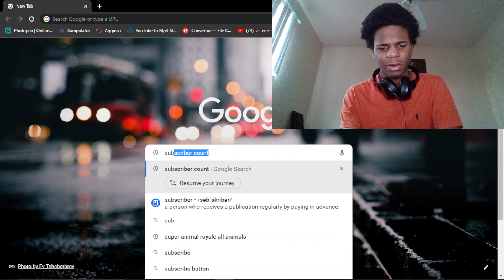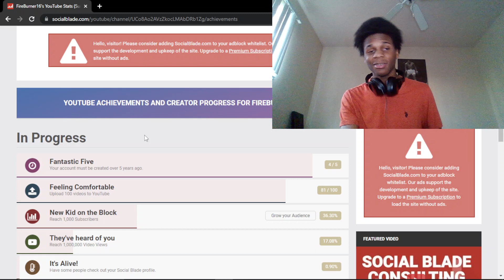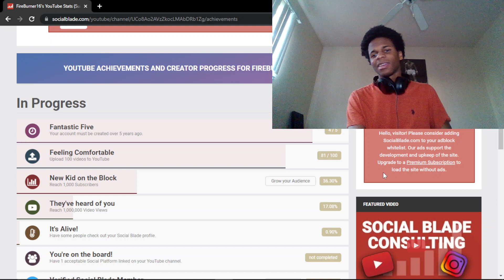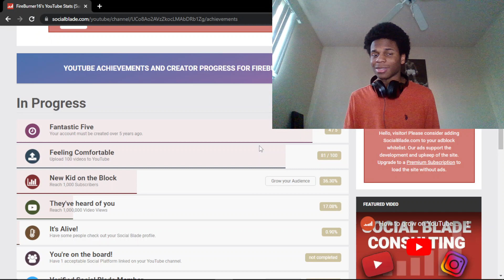I Upgraded!....... Kinda And New Goals!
I Had fun making this Video As you could tell But I apologize For my 2 Monthly delay But We are Back And like I said I will upload at least on Wednesday Or thursday!

And As Always Have A Blessed Day!